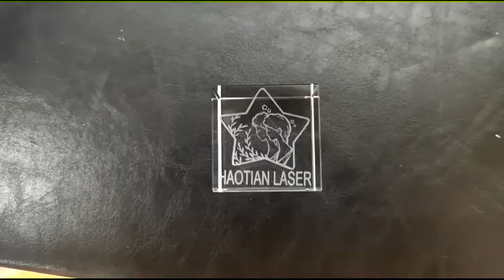5W UV marking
5W UV marking on crystal
Speed 400mm/s                                                                                                Current 1A                                                                                                                                   Frequency 20KhzQ pulse width 10ns